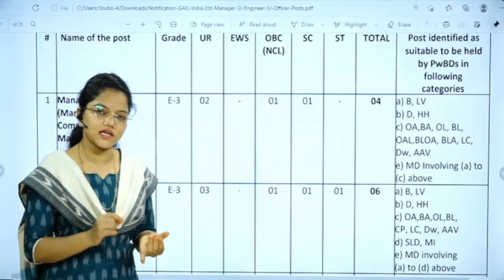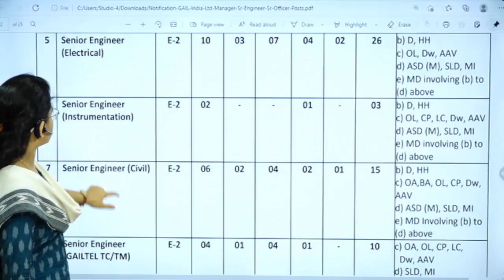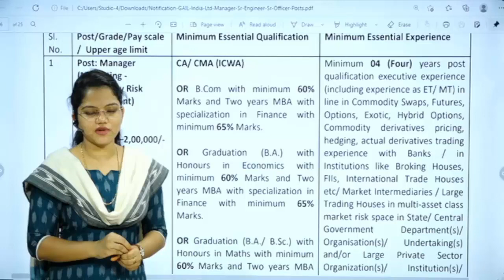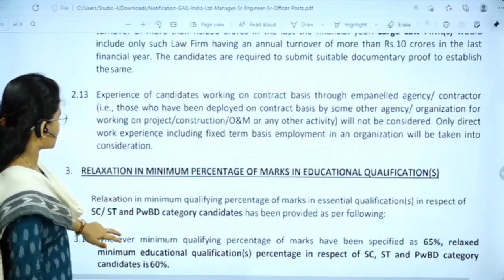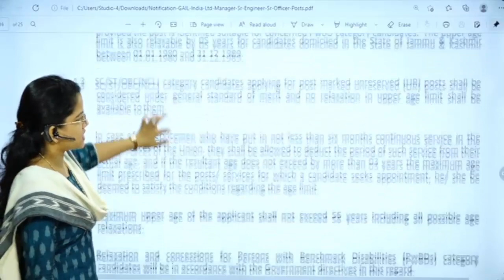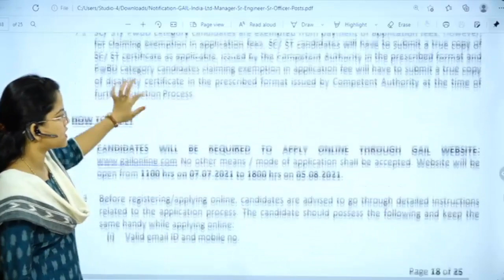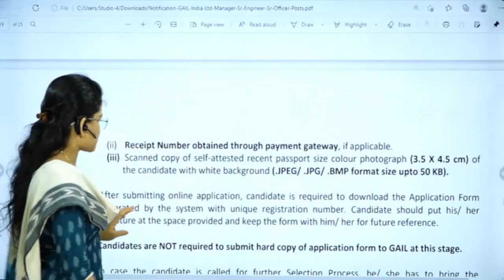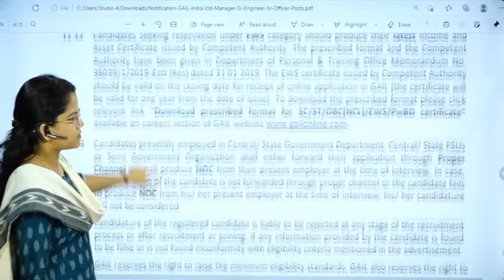GAIL INDIA LIMITED NOTIFICATION 2021 | GAIL RECRUITMENT 2021 FULL DETAILS IN TELUGU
GAIL INDIA LIMITED NOTIFICATION 2021 | LATEST NOTIFICATIONS FULL DETAILS IN TELUGU